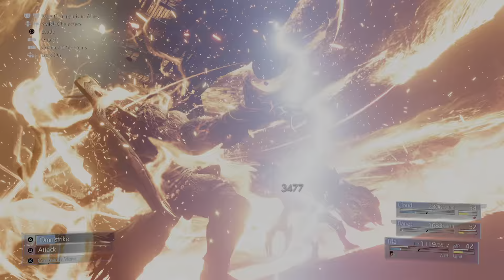FF VII REMAKE The Gang Meets an Anti-vaxxer